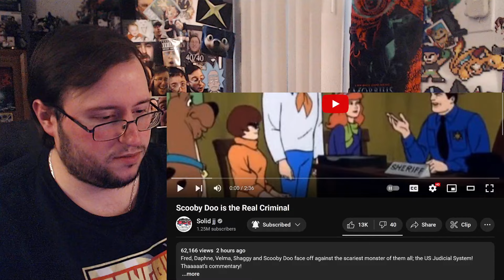Gor's "Scooby Doo is the Real Criminal by Solid JJ" REACTION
Scooby Doo is the Real Criminal